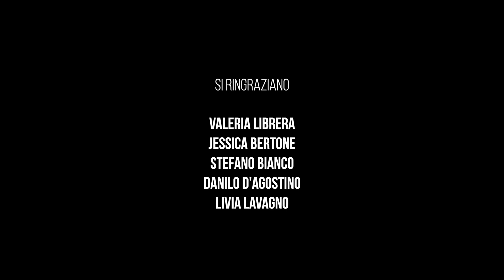Il Tamarro di Torino a Temptation Island